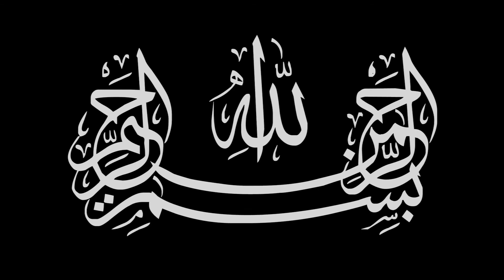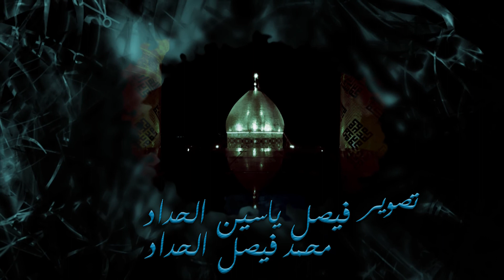السيد عبدالحسين القزويني ليلة 22 رجب 1439 هـ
ليالي شهادة الإمام موسى الكاظم
عليه السلام

في
حسينية آل ياسين
بدولة الكويت
لعام
1439 هجرية